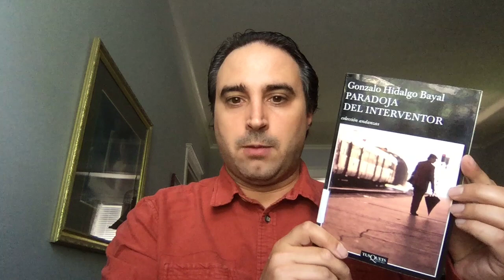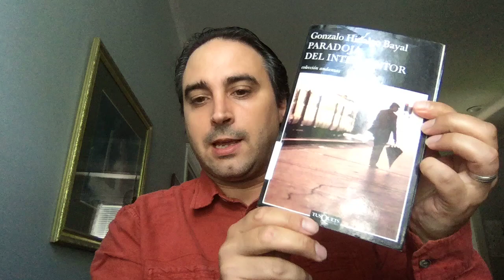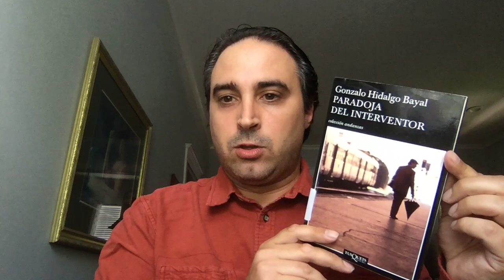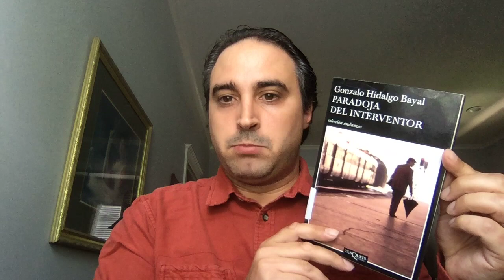OBRAS IGNOTAS, 11 - Paradoja del interventor, de Gonzalo Hidalgo Bayal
Obras ignotas # 11 - Comentario crítico sobre Paradoja del interventor (2004), del escritor español Gonzalo Hidalgo Bayal, una obra de un alto contenido filosófico salida de la pluma de uno de los escritores en lengua española más interesantes—y, por desgracia, menos reconocidos—de la actualidad.